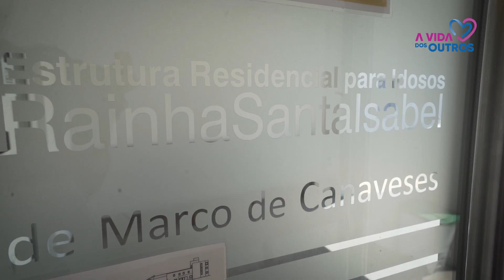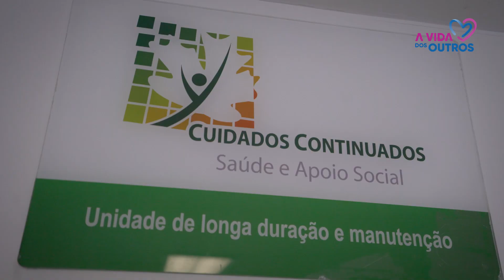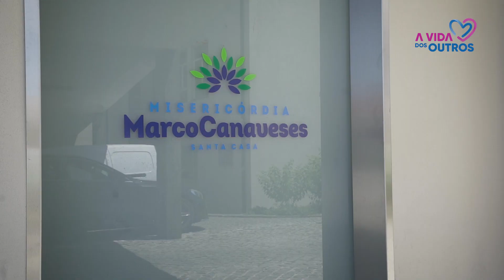A Vida dos Outros T3 E19 | Marco de Canaveses | Música na Santa Casa garante humanização de cuidados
O projeto “Música na Santa Casa” nasceu como resposta aos desafios causados pela pandemia com o objetivo de proporcionar momentos de animação, partilha e convívio aos utentes da instituição. Através de visitas mensais, o grupo musical constituído por dois colaboradores da Santa Casa contribuem para a humanização de cuidados em várias respostas sociais.  A Vida dos Outros surgiu na sequência do projeto de Capacitação da UMP, com financiamento do POISE.